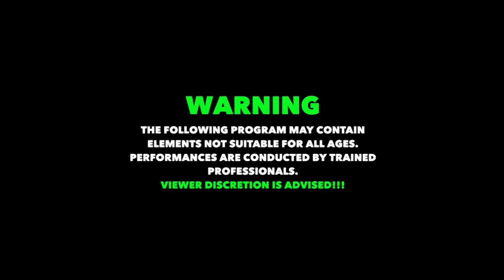NEW Evolved on Rogers TV | Episode 129 | Marsh/Lock (c); Klondyke Finals; Stevens Injured; Lock GTA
In this episode of NEW Evolved we have the hotly anticipated finals of the "King of the Klondyke" Tournament. In our last episode we saw three man qualify for todays three way elimination finals. Who will come out on top when Jeremiah Jayven, Bulldog Hynes and Drew Douglas square off?

Also, in last weeks show we witnessed NEW Heavyweight Champion, Hellraiser Justin Lock once again came within inches of finally getting his hands on Drew Douglas, only to be blindsided "Manly" William Marsh. Marsh has been a thorn in the side of the champion recently and today on Evolved, Lock promises to finish Marsh off once and for all. Will he succeed? Or, will the looming presence of Drew Douglas finally push Lock over the edge?

Finally, the "Steel Panther" Cameron Stevens is in the house with some words regarding his recent lack of good fortune in NEW. Al this and much much more!

Catch our television series, NEW Evolved, every Saturday at 1PM on Canada's Superstation NTV, 1PM on Eastlink TV and Sundays at 1230PM on Rogers TV (Avalon Region Newfoundland).